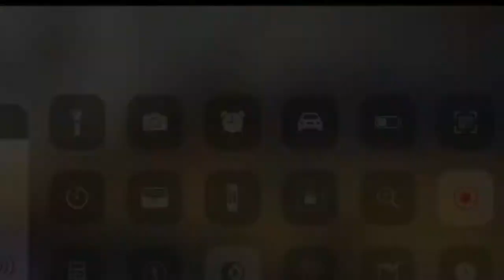6’6 Wing Dayton Richardson Mid Season Mix